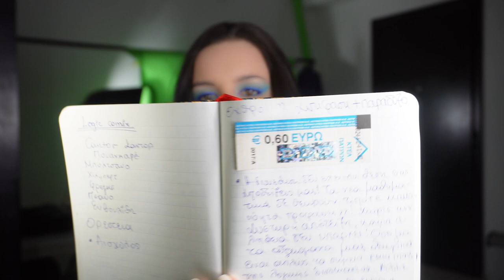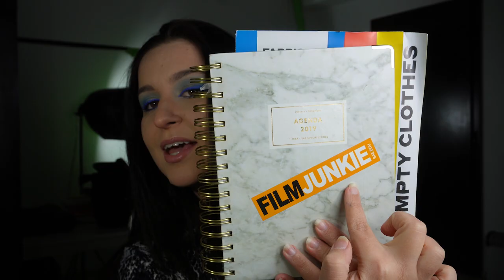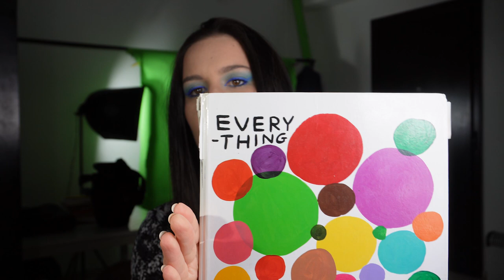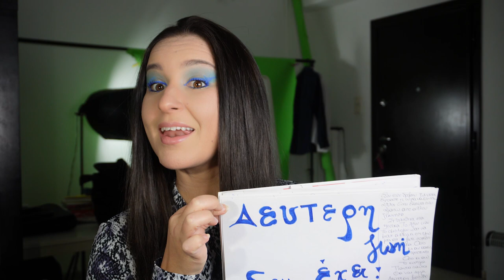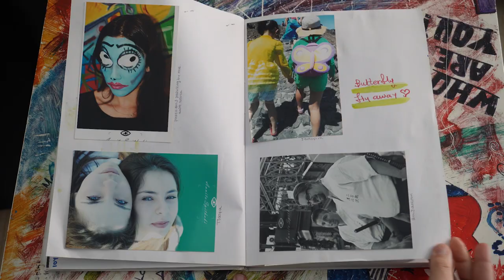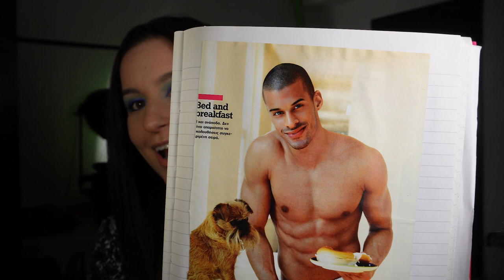ΚΑΡΑΝΤΙΝΟLIST #10 | ΤΑ ΗΜΕΡΟΛΟΓΙΑ ΜΟΥ